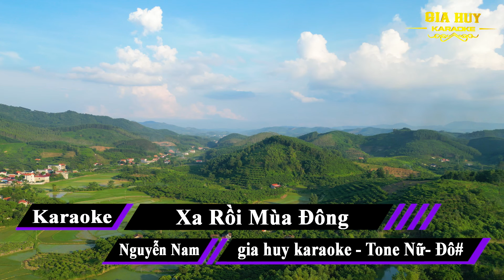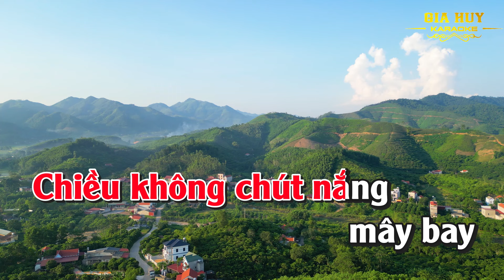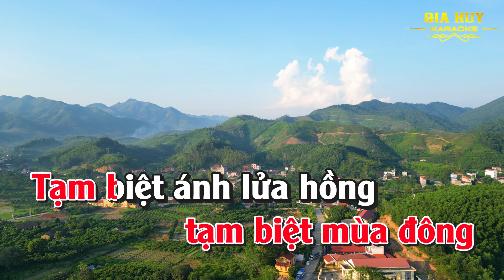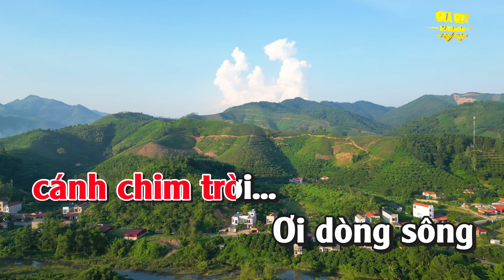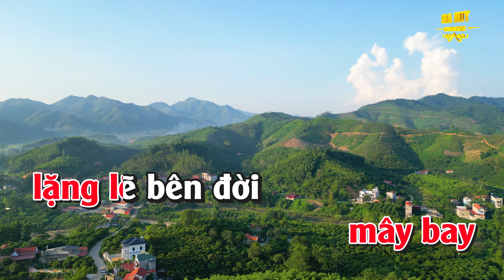Xa Rồi Mùa Đông Karaoke Tone Nữ Nhạc Sống gia huy karaoke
bài hát  : Xa Rồi Mùa Đông
Sáng tác : Nguyễn Nam
♫ gia huy karaoke với những sản phẩm video được xuất phát từ niềm đam mê âm nhạc bất tận... tình yêu quê hương đất nước con người .
 Kênh rất mong sự ủng hộ của tất cả mọi người . kênh luôn lắng nghe những ý kiến và chia sẻ của tất cả các bạn . để kênh mỗi ngày được phát triển tốt hơn...!
Kênh cho phép được hát cover
Vui lòng không đăng tải lại những Video trên kênh
Gia Huy Nhận làm Beat, Video, Nhạc Hòa Tấu...